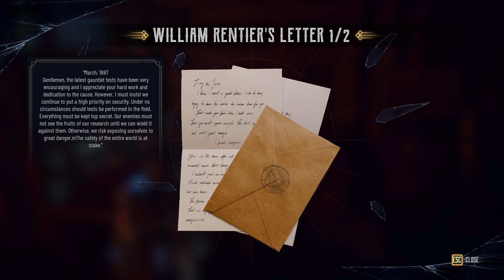EVIL WEST Gameplay Walkthrough Part 13 (No Commentary)